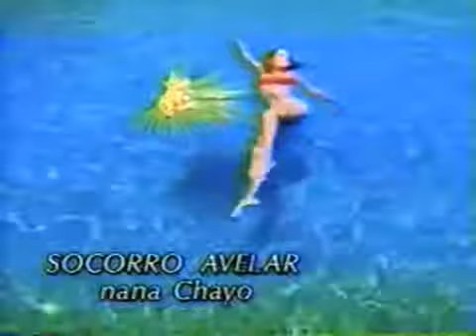Alma Rebelde - Intro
Creado por Hilda Morales de Allous, una telenovela mexicana producida por Nicandro Díaz para Televisa en 1999 la primera emisión fue el 19 de julio de 1999 y la última emisión fue el 19 de noviembre de 1999.